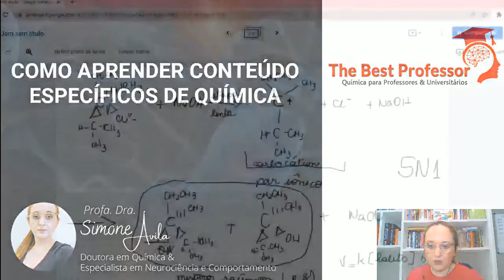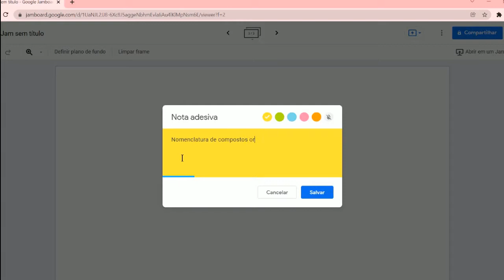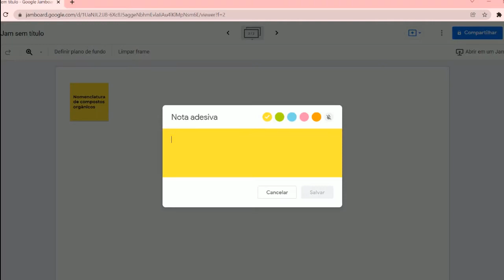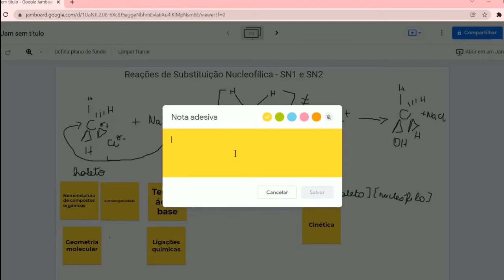Conhecimentos necessários para entender Reações de Substituição Nucleofílica - SN1 e SN2